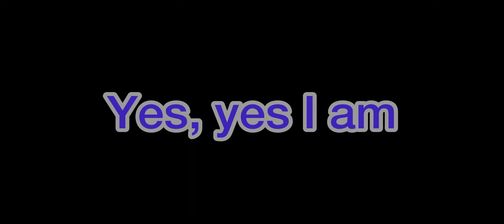MAX LEVEL SCORPIUS REX! | Jurassic World the game